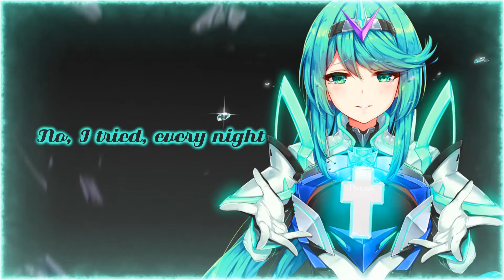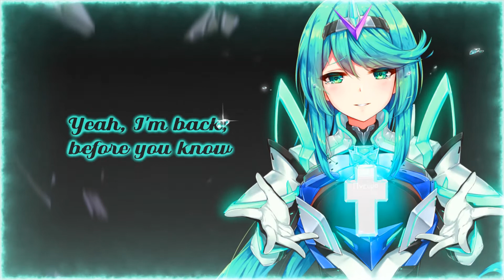☆ [nightcore] - wait another day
✦ Genre: Bounce
✦ Track: Mike Williams x Mesto - Wait Another Day

💽 Label: Spinnin' Records

I own no rights for this track, so make sure you support the original artist/s please! Thanks for listening~